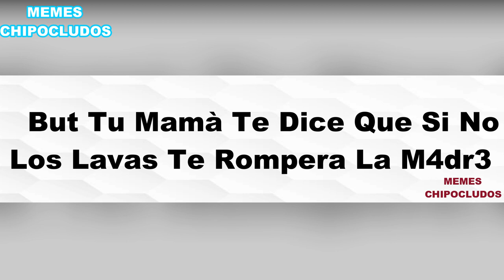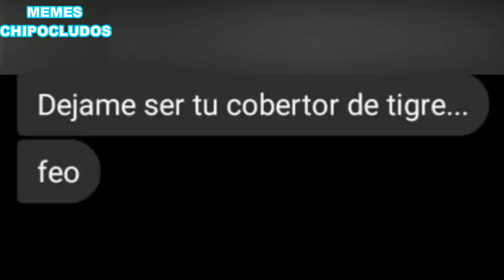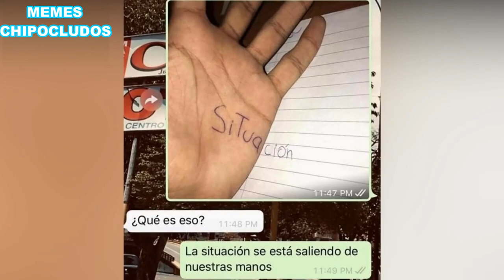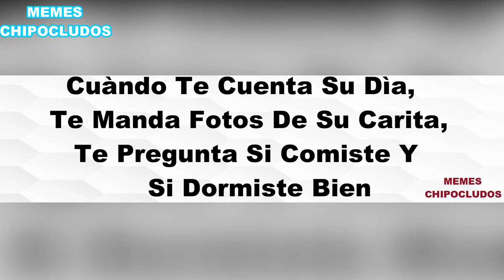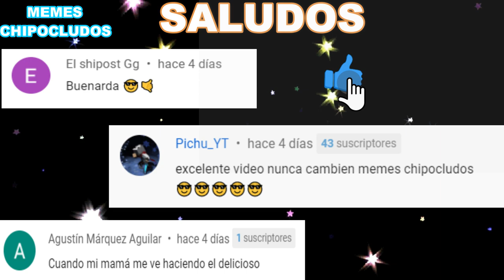Hoy es noche de Free Fire MEME | QUE!! Hoy Es Noche De Free Fire Disculpa te podemos chupar la pij4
Hoy es noche de Free Fire MEME | QUEE!! Hoy Es Noche De Free Fire  Disculpa te podemos chup4r la pij4

Los mejores memes de Quue Hoy es Noche de Free Fire

Los no Suscritos: Me tientas me tientas hagamoslo